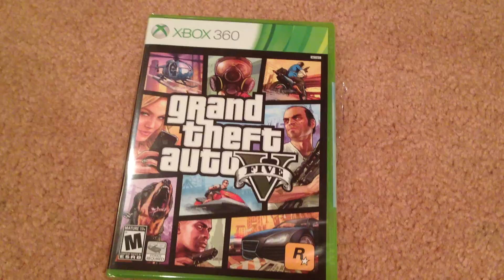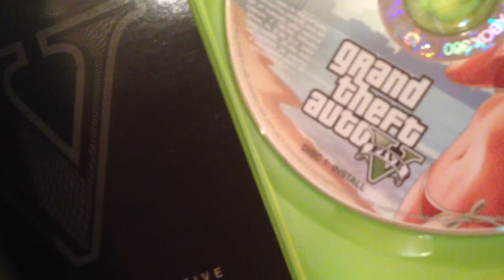GTA V Unboxing FAIL WTF?!?!!?!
How in the hell can they give me the wrong disk !!! This is a sick joke right?!?!?? WTF